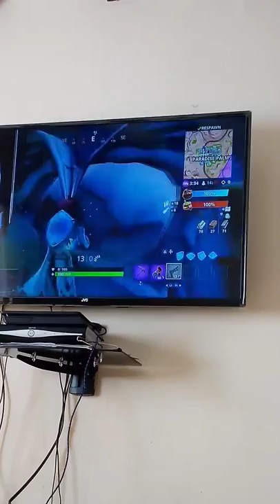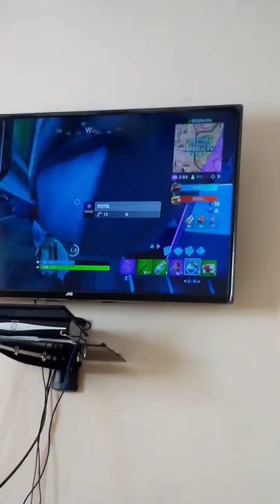Fortnite glitch in food fight deep friend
Hallo guys my name is hamz.
You want to do this glitch and then get black heart skin stage 5 and play food fight then you gona get the glitch.